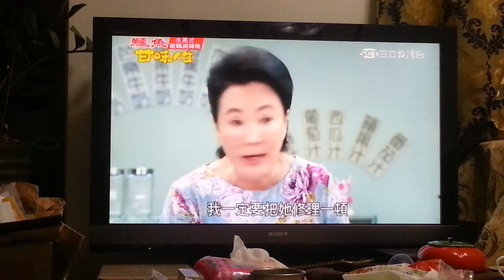甘味人生今晚有出現洵兒的背影呢！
今晩有出現洵兒的背影